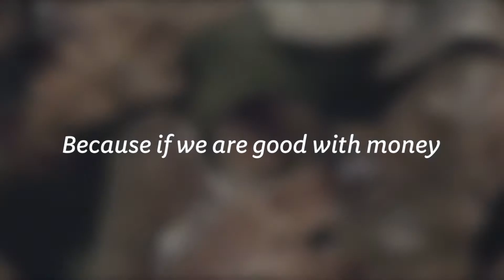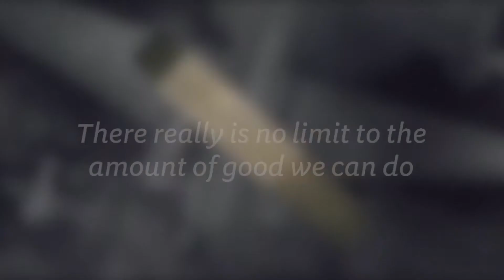BNZ's Power of a Dollar Challenge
When money keeps working, there's no limit to the amount of good it can do. 7 teams of BNZ staff started with a single dollar. The challenge - to keep it moving. It rolled through 42 teams over 12 weeks. See how far the dollar went and how it made a difference to one Wellington family.